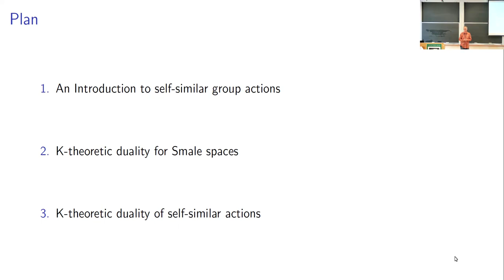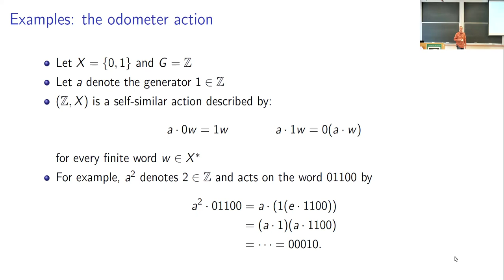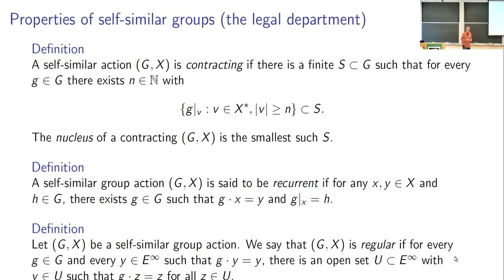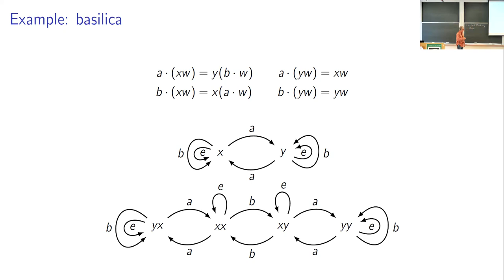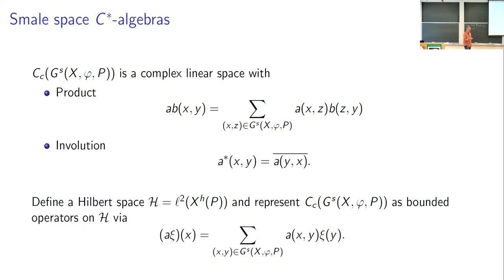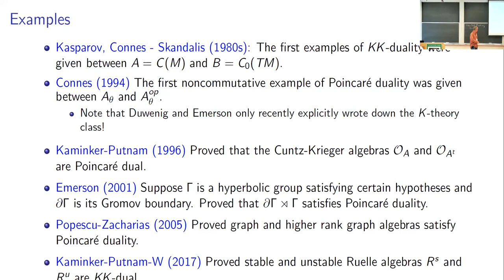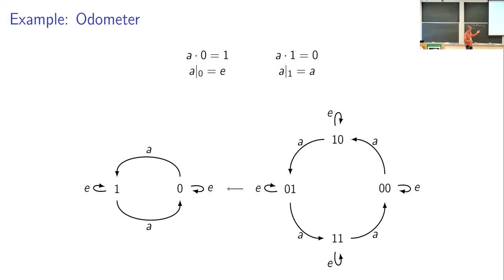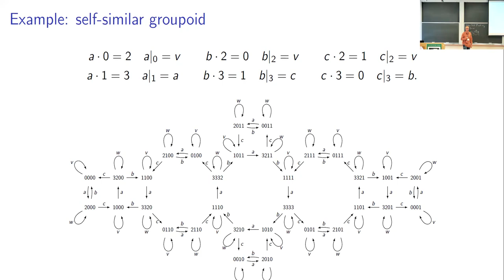Poincaré duality of self-similar actions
Speaker: Mike Whittaker, University of Glasgow
Date: October 2, 2023